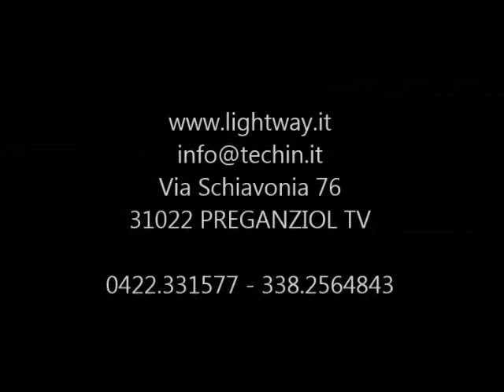TUNNEL SOLARE LIGHTWAY - LA STORIA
I tubi solari Lightway sono una tecnologia molto semplice e particolarmente efficace.

Il tunnel solare e' attualmente la soluzione piu' funzionale per portare la luce naturale dove serve, sia negli ambienti domestici che nei posti di lavoro.

Il lucernario tubolare Lightway, capta la luce diurna grazie alla cupola e, attraverso un condotto riflettente, la conduce direttamente nell'ambiente da illuminare.

I diametri, la lunghezza e i componenti dei condotti, possono variare in funzione alle necessità dell'impianto da realizzare, al percorso, ed alla superfice da illuminare.

La capacità straordinaria della cupola di captare anche i raggi solari indiretti, in particolare nei giorni quando il cielo è coperto, e di indirizzarli all'interno del tubo, consente di ottenere delle prestazioni molto performanti con ogni intensità di luce.

Fino alla versione HP 400 la cupola del tunnel solare è in cristallo che offre ottima resistenza alle intemperie e, particolarmente nelle giornate di pioggia, ha un'efficace capacità autopulente che garantisce sempre un'ottima trasparenza.

La riflettenza della luce sulla superficie del tubo solare Lightway è pari al 99,8% ed è garantita 25 anni,...

Il diffusore in vetro  permette di trasmettere, intensificare, direzionare e diffondere la luce in modo naturale ed omogeneo, con grande efficenza.

I diametri 200/300/400 sono ideali negli ambienti come: bagni, vani scale, cucine, camere, corridoisoggiorni, garage, lavanderie, taverne,...

I diametri 600/800 sono ideali negli ambienti ampi come: capannoni, impianti sportivi, palestre, piscine, negozi,scuole, uffici, laboratori, negozi, supermercati, ecc...